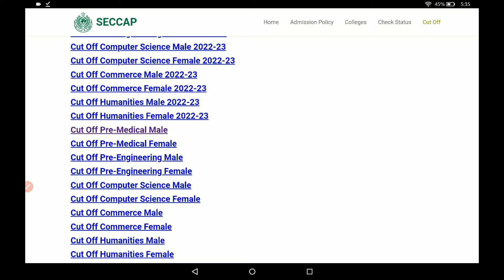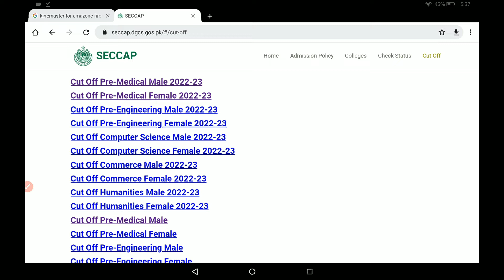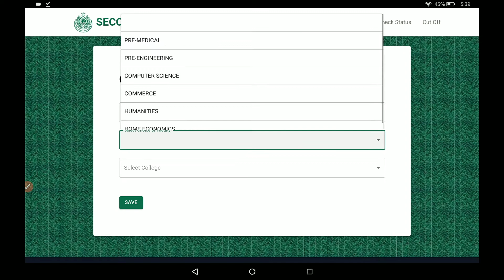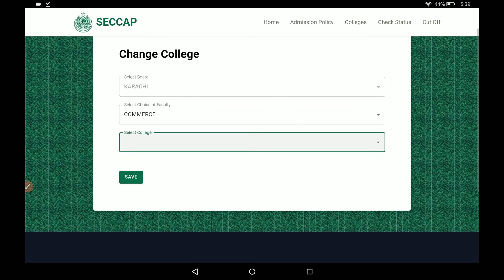How to fill claim form 2022 || Cut off list 2022 || College closing marks 2022 - Seccap claim form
claim form 2022 announced
how to fill claim form
how to fill claim form 2022
claim form has been announced
claim
how to changed college seccap
claim form detail
claim 2022
cut off list 2022
college closing marks
all college closing marks
cut of list for college
cut off list
seccap cut off list 2022
cut off list announced
jinho ny seccap form fill nh kia
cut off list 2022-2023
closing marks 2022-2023